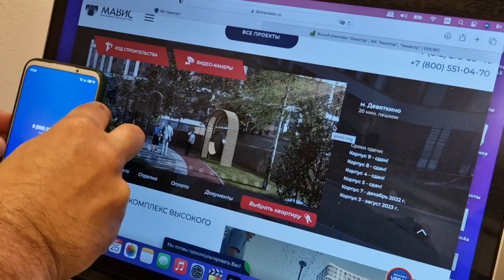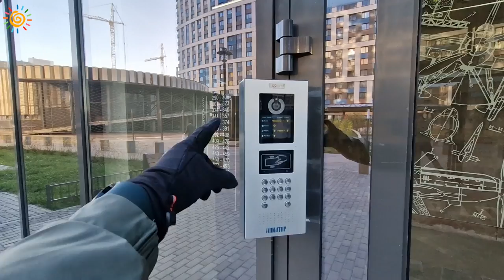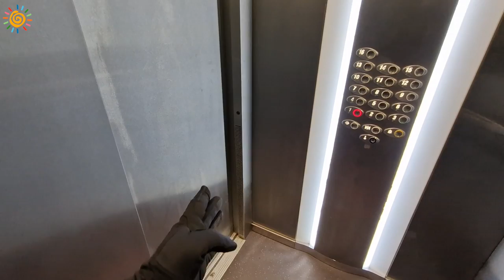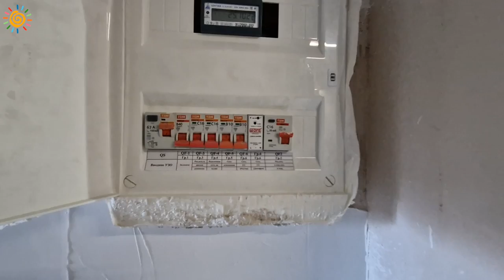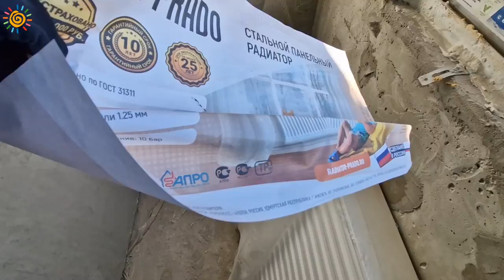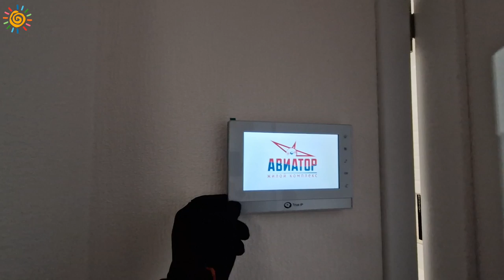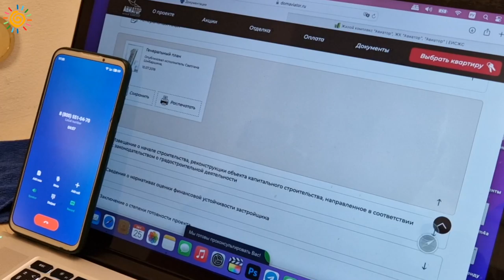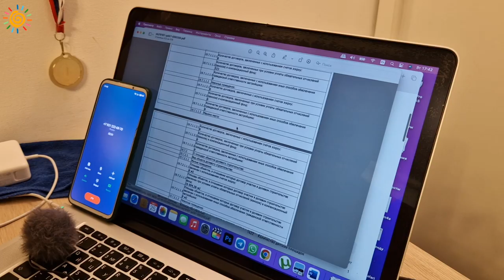ЖК Авиатор СПб это провал? МАВИС Новостройки в Мурино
На правах рекламы:
Кухни и мебель на заказ звоните